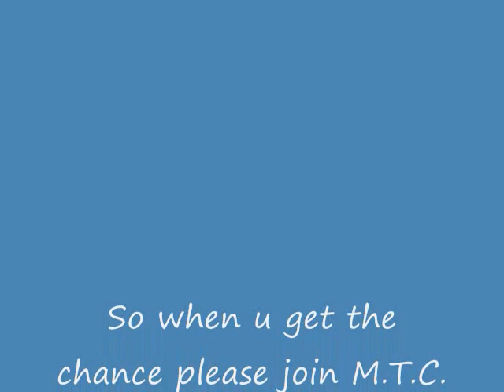Roblox:M.T.C. and its owner.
My group M.T.C. a.k.a Monster tracking clan.